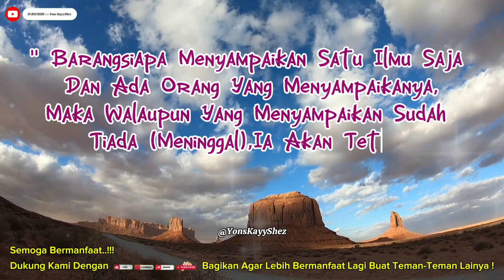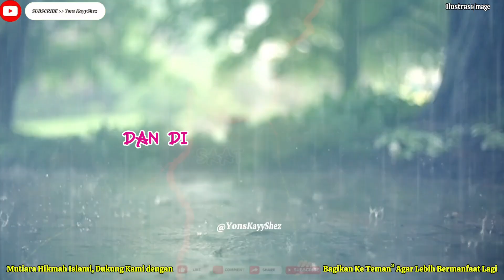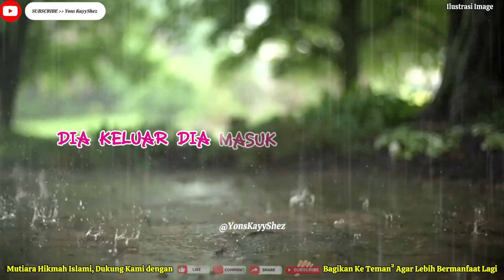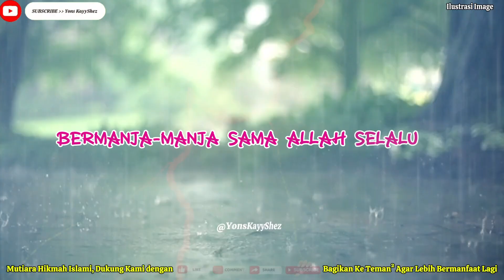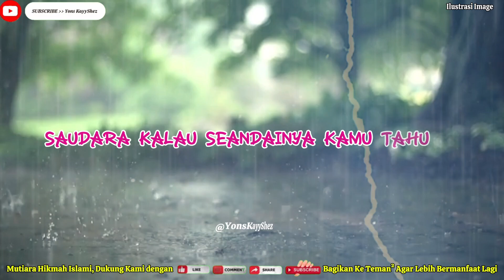BERMANJA MANJALAH HANYA KEPADA ALLOH‼️Renungan Kisah tentang Ujian Kesabaran hidup penuh makna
Mutiara Hikmah  Kisah teladhan seseorang yang diuji dengan kesabaran.Mari kita ambil pelajaran berharga motivasi untuk perbaikan perbaikan diri kita.
" Semoga Kita Semua Tergolong Orang Yang Masuk SurgaNYA tanpa Hisab & Azab"  Aamiin

SIMAK KLIK👇👇👇Kumpulan Video Semoga Bermanfat !!!